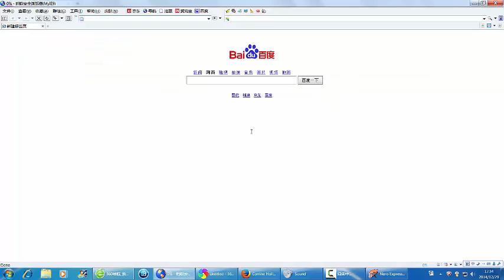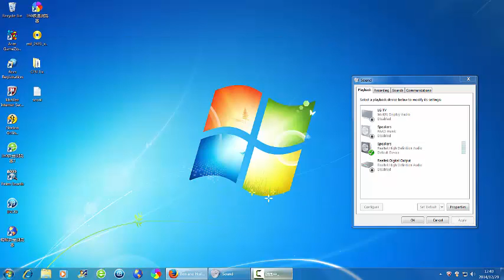Windows 7 Home Premium Build 7600 in My Main Desktop!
This is Windows 7 Home Premium Build 7600 in My Main Desktop!

On 31th This is Gonna be Fun of 2015 :D

-Rarity Belle and Pinkie Pie-